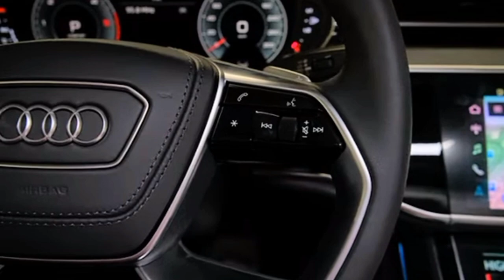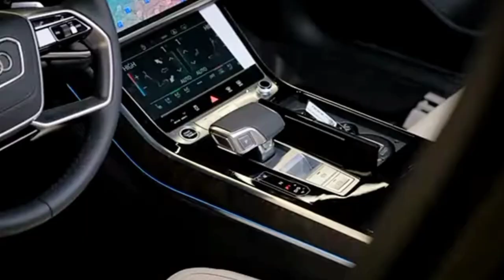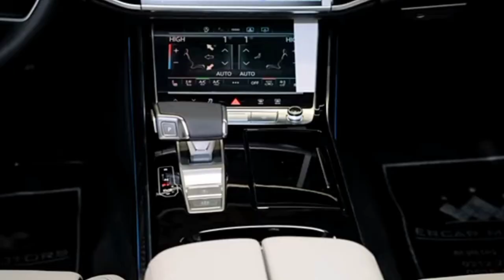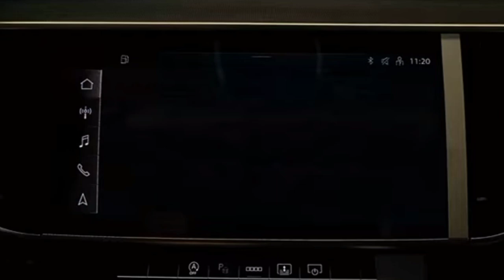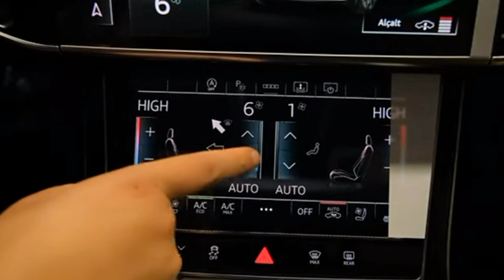2023 Audi A8 In Depth Details Insane Luxury!